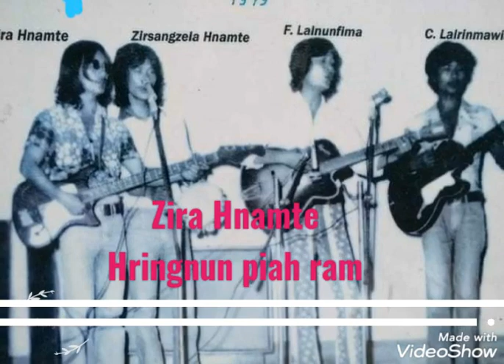Zira Hnamte - Hringnun piah ram